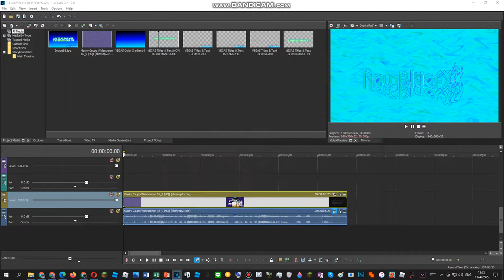How To Do Make Some Theaterup V1.4